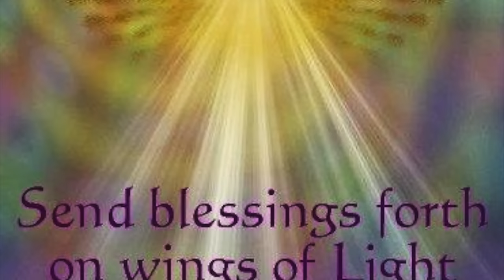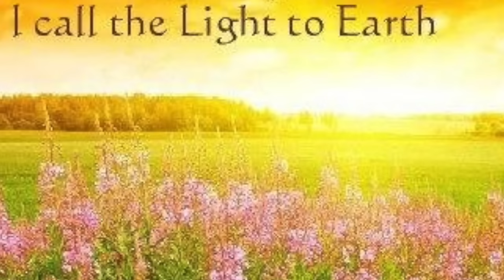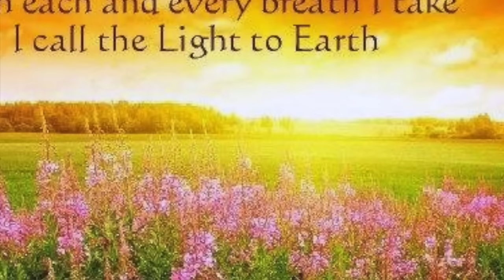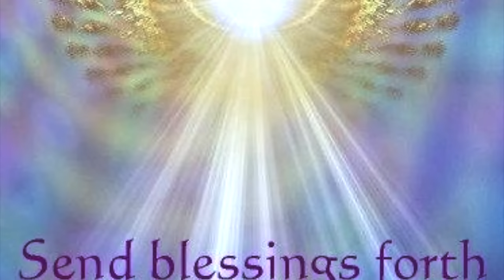Enchanting song of Ho'oponopono, I AM The I , Over 30 minutes memory erasing and cleansing歐波諾波諾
The purposes of Ho'oponopono:夏威夷零極限歐波諾波諾
1) To connect with the Divinity within on a moment-to-moment basis;
2) To ask that movement and all it contains, be cleansed.
Only the Divinity can do that.
Only the Divinity can erase or correct memories and thought forms. Only the Divinity knows what is going on with a person, since the Divinity created us.

Patterns

From the moment of my birth
To the instant of my death
There are patterns I must follow
Just as I must breathe each breath.
Like a rat in a maze
The path before me lies
And the pattern never alters
Until the rat dies.
And the pattern still remains
On the wall where darkness fell
And its fitting that it should
For in darkness I must dwell.
Like the color of my skin
Or the day that I grow old
My life is made of patterns
That can scarcely be controlled.
~~Paul Simon, Poet

I AM The I

"I" come forth from the void into light,
"I" am the breath that nurtures life,
"I" am that emptiness, that hollowness beyond all consciousness,
The "I", the Id, the All.
"I" draw my bow of rainbows across the waters,
The continuum of minds with matters.
"I" am the incoming and outgoing of breath,
The invisible, untouchable breeze,
The undefinable atom of creation.

The Peace Of "I"

Peace be with you, All My Peace,
The Peace that is " I ", the Peace that is "I AM".
The Peace for always, now and forever and evermore.
My Peace " I " give to you, My Peace " I " leave with you,
Not the world's Peace, but, only My Peace,